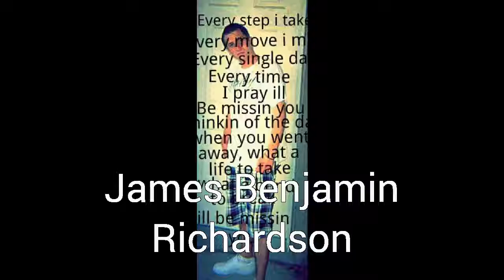Goodbye Jamie Richardson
in memory of a friend who was murdered in 2012